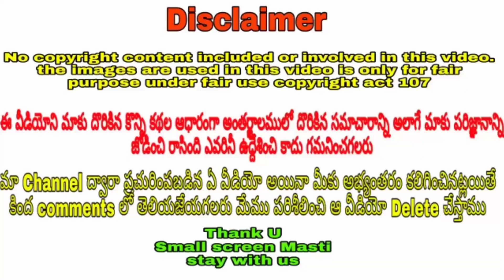Vadinamma serial team at kodikennal ll Vadinamma serial shooting ll